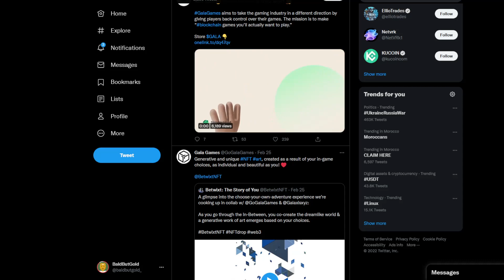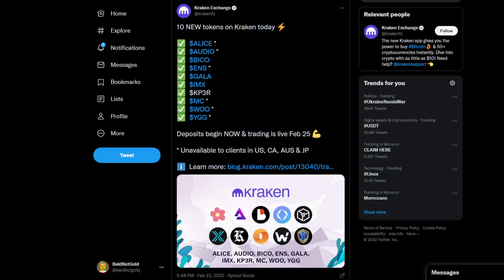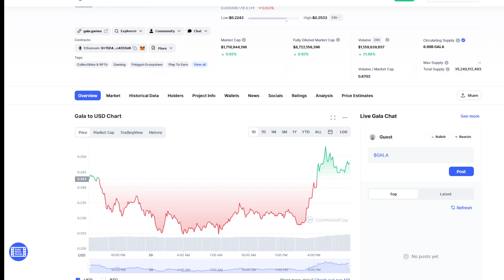GALA GAMING BIG UPDATE: NEW BULLISH INDICATORS! GET READY! (PRICE PREDICTION NEWS TODAY 2022)